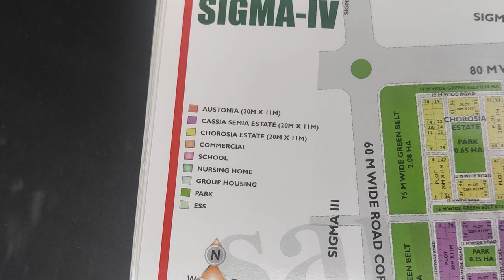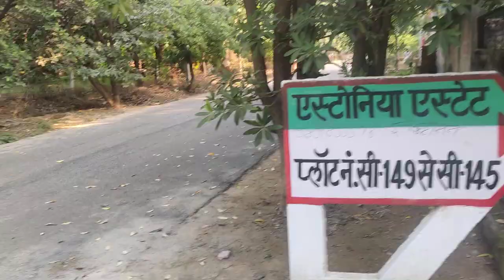ग्रेटरनोएडा बना शेयरमार्केट अमीर नसीब वाले दिलवाले अब प्रॉपर्टी खरीद सकते हैं, सिग्मा4🥶,1.1cr 220m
आज से 6 महीने पहले जो कोई फ्री में नहीं लेकर राजनीतिक माहौल में यह हालत है कि वहां पर मिला नहीं मिल रहे हैं वहां पर 220 मीटर का बिल आ 10500000 से 11000000 की रेंज में आ रहा है वह भी अगर मिल जाए तो नसीब है

 इस भी लगी है खाती है ताकि हर एकविरा ग्रीन बेल्ट या पार्क फेसिंग है
 जिला के आगे कोई मिला नहीं है तब में गैप है
 सिर्फ एक लाइन में मिलाकर आगे मिला है